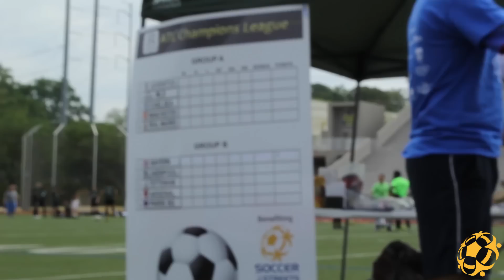Highlights of the 2015 ATL Champions League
Check out Steve Archibald, Carlos Bocanegra, Paul Canoville, Edgar Davids, Darren Eales, and Steven Yeun as they come together with hundreds of Atlanta's most passionate soccer fans to play for a cause. They helped Soccer in the Streets raise nearly $90,000 for metro Atlanta youth development programs!